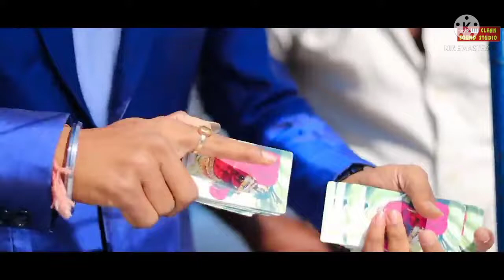tadi pivun dulla || kirtu bhai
phukatchi tadi song || kirtu bhai

🎬 About This Video :
Hello 👋 Guys this is ( KIRTU BHAI ) महाSub tarpa, mobail piano tarpa, dj remix, sadi ke videos, kirti musical party, ajay MUSICAL party,

📌 Topic Covered In This Video :

✔ tarpa music

✔ kirti musical party

✔ mobail piano tarpa

✔ ajay musical party

✔ ashok singer

✔ comedy dance

✔ new song's

✔ aadivasi dance

✔ rk king

✔ new dance

⚪About Channel : 🚀if you are a passenger on my ship, you are part of my family too :) Happens on this channel :
◻️remix song
◻️kirti musical party
◻️new remix song's
◻️tarpa music
◻️ajay musical party

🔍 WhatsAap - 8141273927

𝖙𝖍𝖎𝖘 𝖉𝖊𝖘𝖈𝖗𝖎𝖕𝖙𝖎𝖔𝖓 𝖎𝖘 𝖈𝖗𝖊𝖆𝖙𝖊𝖉 𝖇𝖞 𝖙𝖊𝖈𝖍𝖓𝖎𝖈𝖆𝖑'𝖘 𝖘𝖍𝖎𝖕